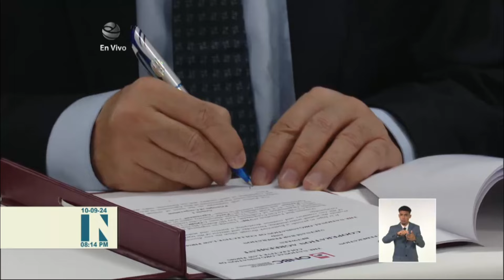Firman Vietnam y Cuba acuerdo en el ámbito jurídico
Desde 2023, y con el apoyo de los Ministerios de Justicia de Vietnam y Cuba, la Federación de Abogados de la nación asiática y nuestra Organización Nacional de Bufetes Colectivos (ONBC) estrechan lazos de trabajo en bien de los servicios públicos. Este martes, ambas organizaciones sostuvieron encuentros en el Centro de Desarrollo Profesional para el Abogado. Además, firmaron un acuerdo de cooperación con el objetivo de ampliar proyectos.